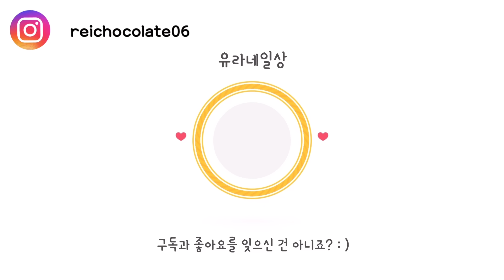너무나도 걱정이 많은 일본인 아내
한국남자 준짱과 일본여자 레이나상이 한국에서 좌충우돌 살아가는 이야기 입니다.